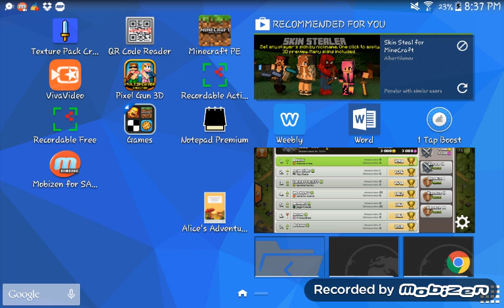September 24, 2015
eyyyy